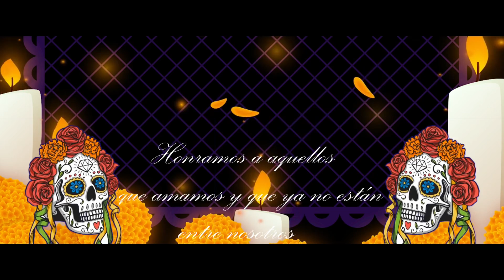Hoy quiero recordar - Los Empacadores de Durango (Oficial 2023)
Honramos a quienes se nos adelantaron en el camino y siempre recordaremos en nuestro corazon…
Empacadores de Durango